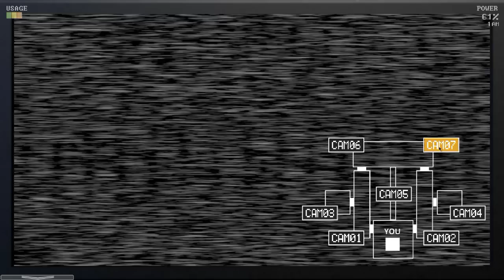FNAF Sister Location: Custom Night (FAN MADE)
❤ Custom Night for FNAF Sister Location, but its FAN MADE!

~All assets from this game are owned by Scott Cawthon! The models, textures, sprites, sounds, music, and characters are copyrighted by him! I take no ownership in these!

This is a custom night I made using Sister Location's assets. I programmed the whole thing for Halloween, but sadly, I did not make that deadline. So here it is now! A little late, but better than not at all! This night was made for those who can't wait for Scott's custom night or want's some more Sister Location to tide them over until Scott finishes. So I hope you enjoy the scares! ~